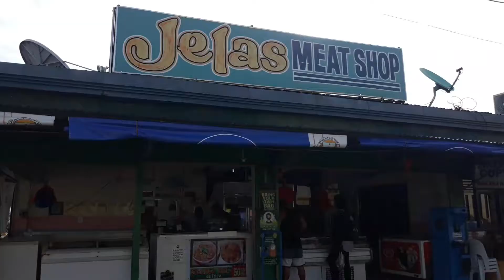A Trip Down Town /Cooking Pork Stew For Lunch And Biko For Snacks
Once in awhile we go downtown to buy essentials. We also take the oppurtunity to drop by at the cemetary. Leaving the house early in the morning to avoid the scourging heat of the sun. A joy ride by bike as a sort of exercise and enjoy the scenery along the way.